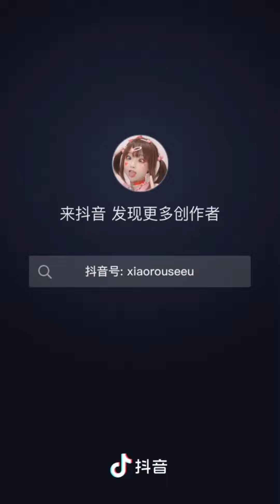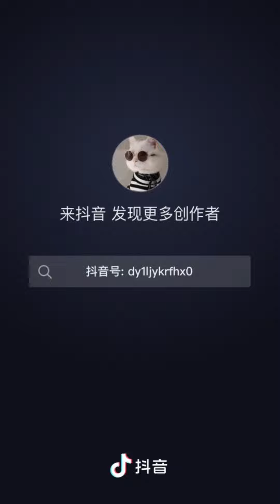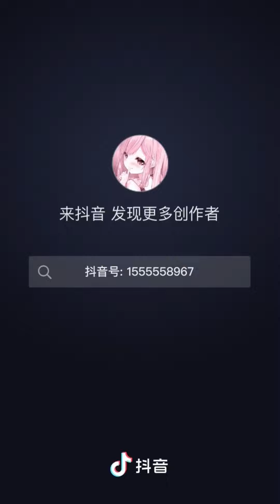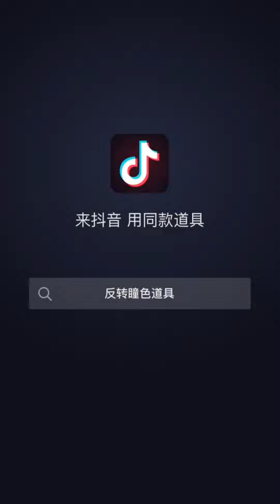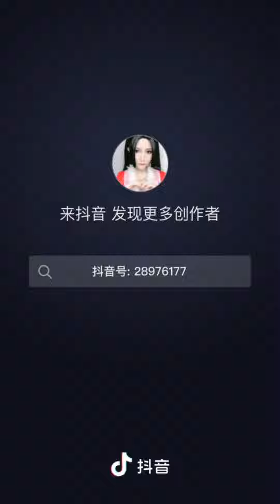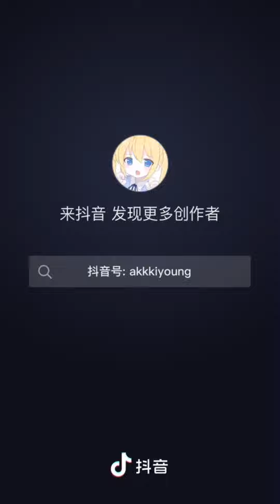Китайский тик ток (тикток) // тренды tiktok (tik tok) 2022 // подборка 6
Любишь смотреть короткие видео тикток? На канале китайский тик ток новые ролики каждый день!